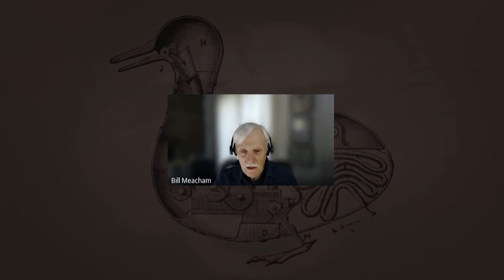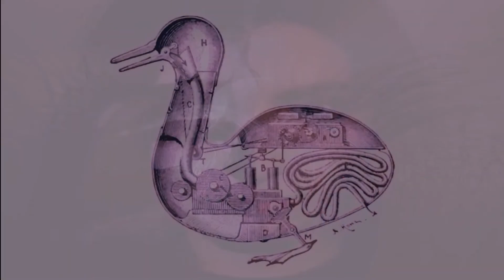Philosophy Talks — A Prequel to the Final Episode with Bill Meacham, Ph.D. Philosopher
Bill Meacham, Ph.D.
I am an independent scholar in philosophy and a writer and editor.

Philosophy
I studied philosophy at Williams College, Columbia University and the University of Texas at Austin. After receiving my Ph.D., I spent many years as a computer programmer, systems analyst and project manager. I bring the precision required for good software development to the analysis of philosophical concepts and to the deep questions posed by philosophy: What's real? How do we know what's real? And what shall we do about what's real? Here are my writings:

Book: How To Be An Excellent Human. How can we live good, fulfilling lives? How can we be happy? These questions have been at the forefront of philosophy ever since Socrates and this engaging book attempts an answer.

Book: How To Exert Free Will. Here is a readable account of the philosophical controversy regarding freedom of the will. The book asserts that we do, indeed, have free will and offers suggestions for how best to employ it.

Blog: Philosophy for Real Life, about philosophy and what it can mean for us.

Essays: What's What, other philosophical papers and essays.